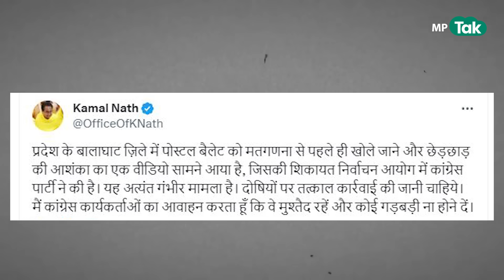मतगणना से पहले Kamal Nath ने अधिकारियों को दी चेतावनी और कार्यकर्ताओं को नसीहत ! | MP Tak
बालाघाट के स्ट्रांग रूम में अचानक हंगामा मच गया.कांग्रेस के कार्यकर्ता प्रशासन पर पोस्टल बैलेट में हेरफेर का आरोप प्रशासन पर लगाने लगे.कांग्रेस प्रत्याशी अनुभा मुंजारे अपने समर्थकों के साथ स्ट्रांग रुम पहुंच गईं.हालांकि जब अधिकारियों ने समझाया कि वो पोस्टल बैलेट का बंडल बना रहे हैं.अब KamalNath ने ट्वीट कर इस घटना पर दिया रिएक्शन. देखें रिपोर्ट.